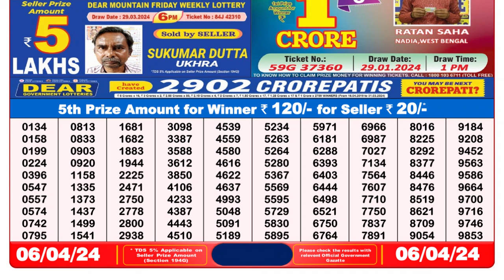Nagaland Lottery Sambad Live 8pm 06.04.24